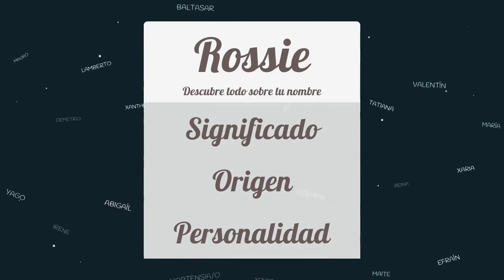Significado de Rossie, nombre Escocés para tu bebe niño o niña (origen y personalidad)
Descubre el significado del nombre (Escocés) Rossie y el origen de su procedencia. En la fuente original podras descubrir la personalidad y algunos datos curiosos del nombre para tu bebe.